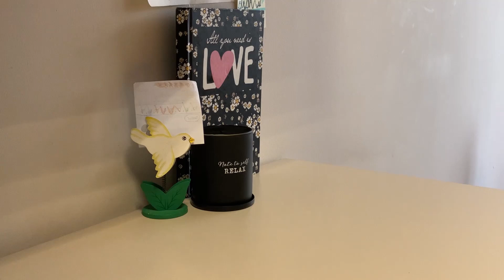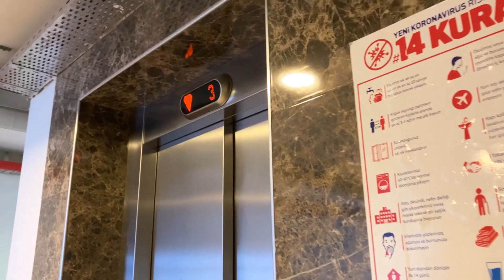vlog4 💐 I yeni yılın ilk vlogu, yurttaki günlerim, son korece dersim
Yeni vloglarımda görüşmek üzere.
♡ Kendinize İyi Bakın ♡